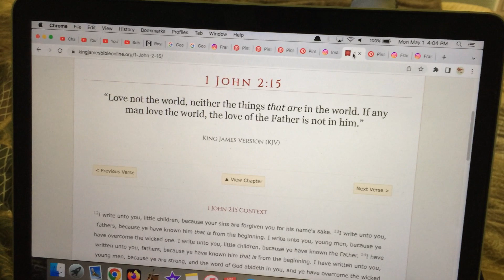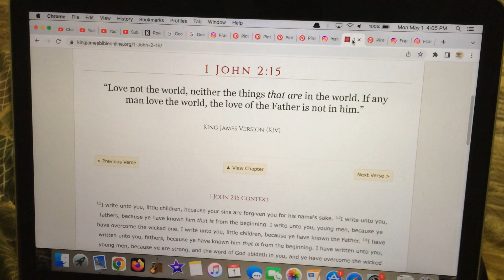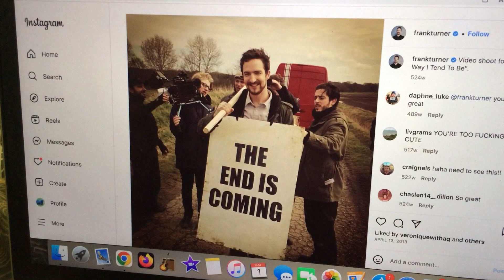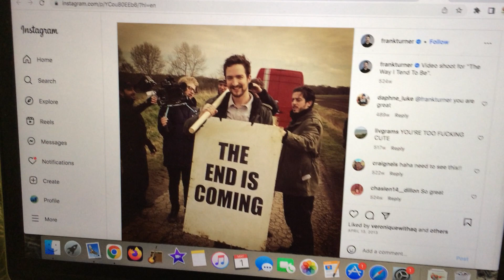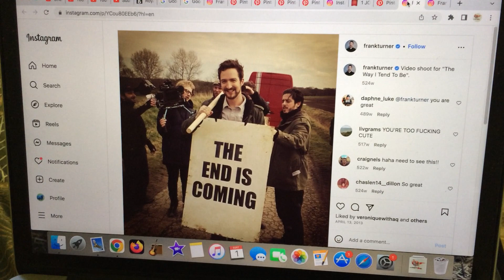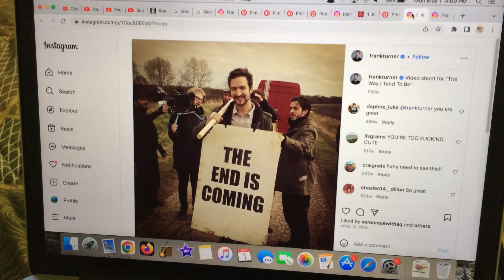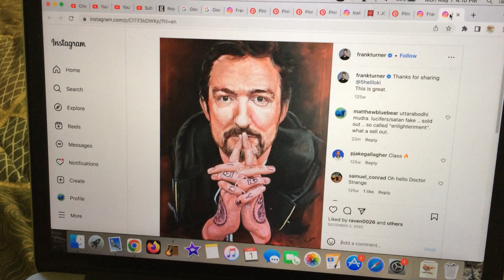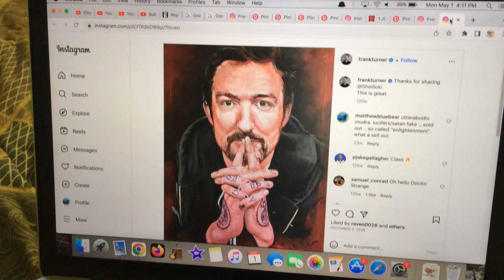the Biblical world featuring frank turner.